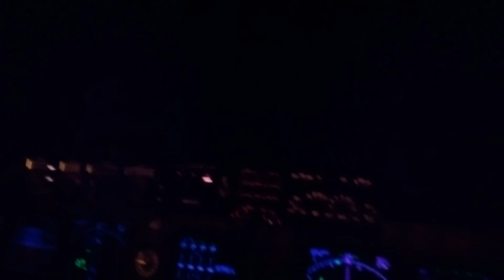St. Elmo's fire from cockpit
Flying near thunderstorms over Bay of Bengal creates a nice show inside our B747-400 cockpit